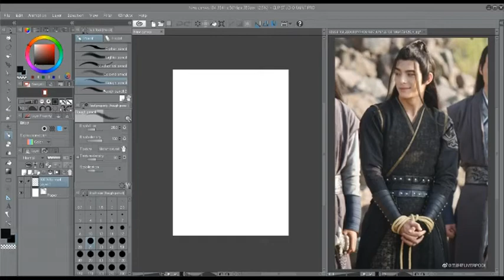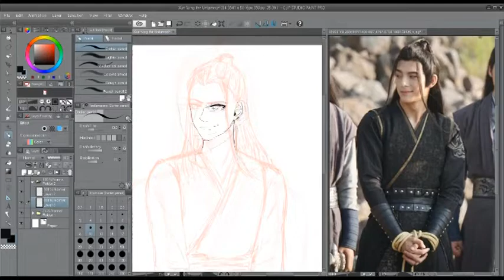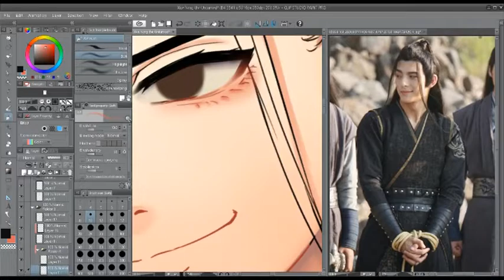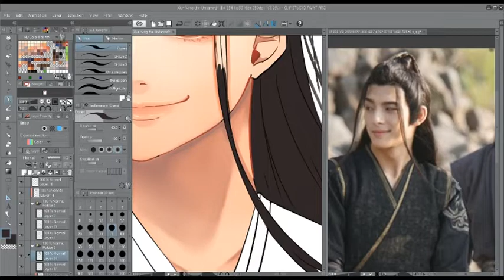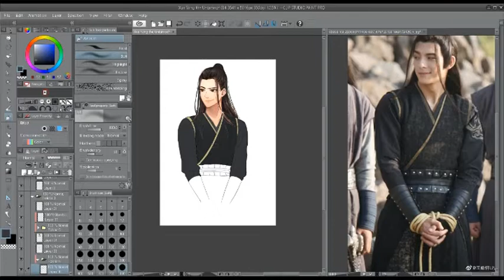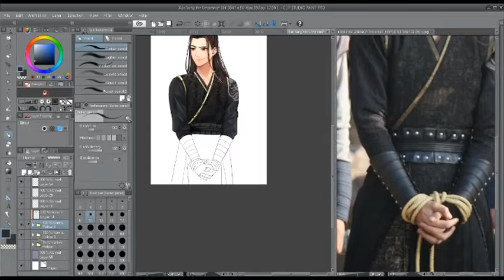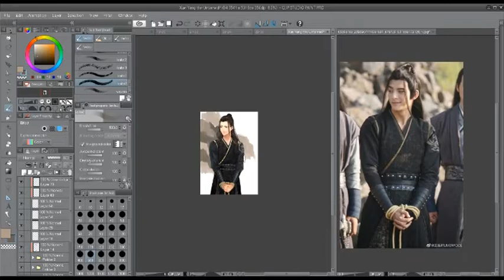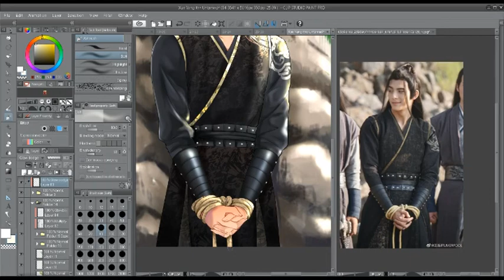Xue Yang [UNTAMED] Drawing Timelapse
Character: Xue Yang [UNTAMED]
Software: Clip Studio Paint
Drawing Tablet: Wacom Intous